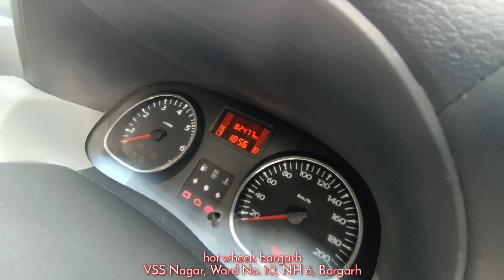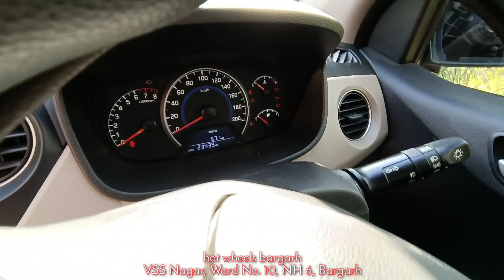सेकंड हैंड कार ओड़िशा | Second Hand Mahindra Bolero 7 Seater | Bargarh Used Car Market | Mor Gaadi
HOT WHEELS
Address: VSS Nagar, Ward No. 10, NH 6, Bargarh, Odisha 768028
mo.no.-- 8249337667